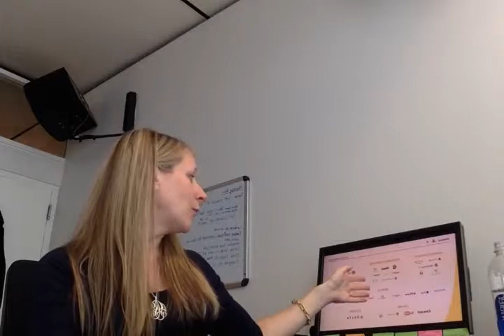HeatherReilly Crackle Pitch